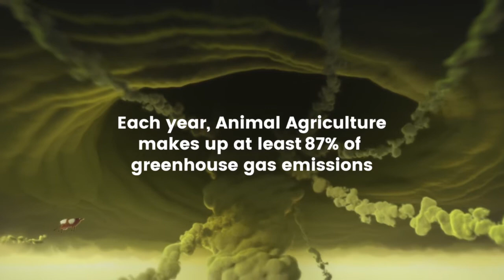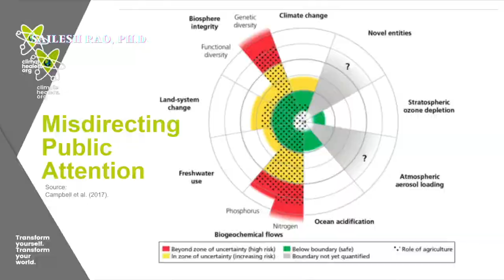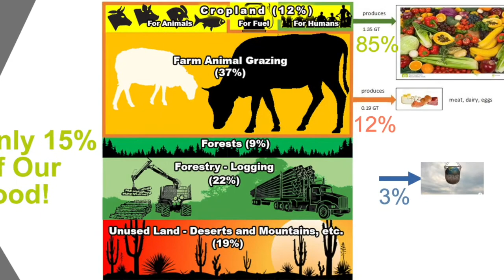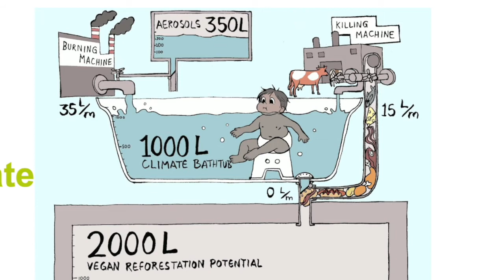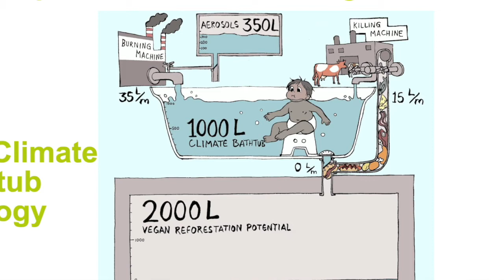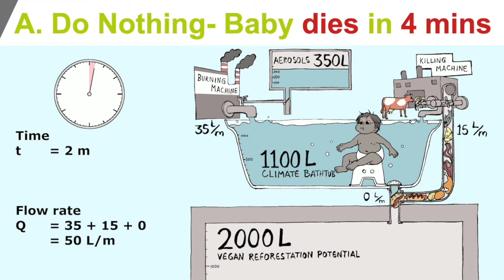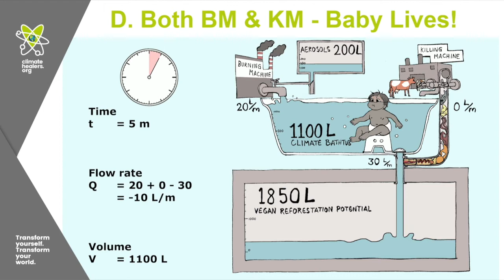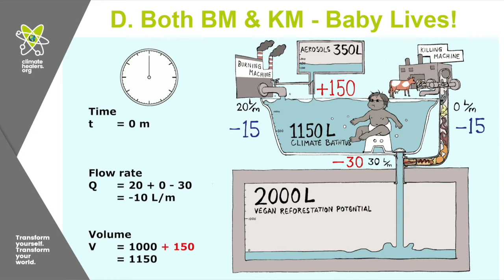ADDRESSING THE COW IN THE ROOM: UN CLIMATE CHANGE CONFERENCE UK 2021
Sailesh Rao, Ph.D, of Climate Healers, shares what is needed to heal our planet and ensure a thriving future for all life on Earth. Dr. Rao's urgent message is wrapped in easily understood science.